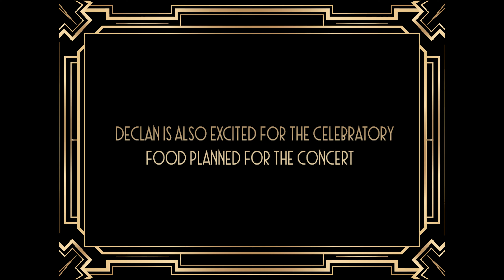Govs 2023 Winter Concert Trailer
Join us on Friday, December 8th @7:30 P.M. for the Winter Concert. There will be a pre-show celebration @7:00 P.M. for food and festivities.